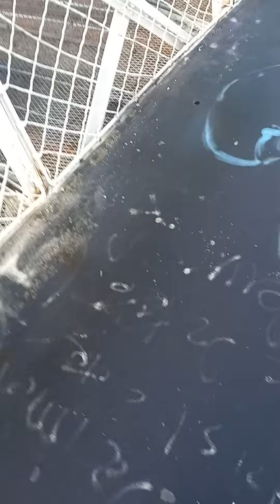des passages de RER D corail regio2N+AGC+TGV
abonné vous s'il vous plaît